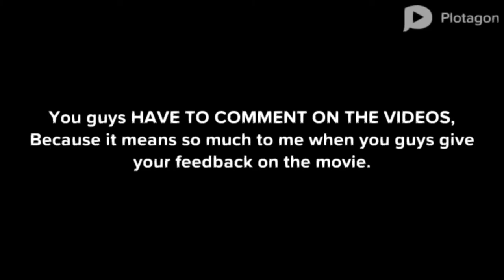Updates on some of my projects. [OUTDATED]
2023 EDIT: THIS IS LONG BEEN OUTDATED! LT3 HAS SINCE BEEN CANCELLED, and so has Happy Wheels: Happy Adventures, same case with Happy Wheels 3.

(Original description)

LT3 WILL CONTINUE! HW3 has a title now, and I update you guys on HW:HA.